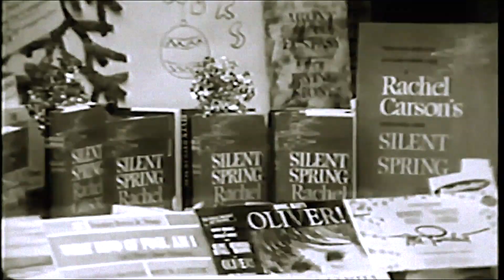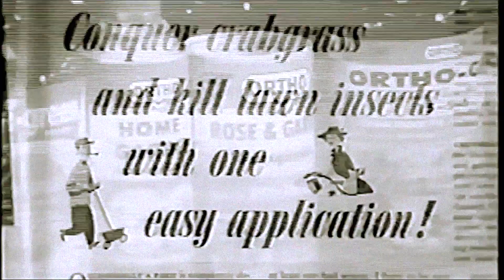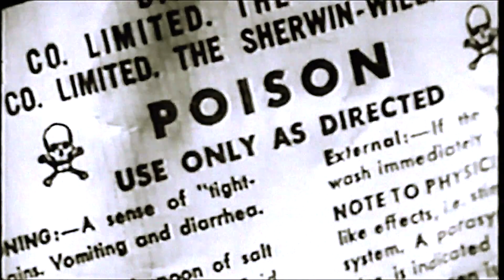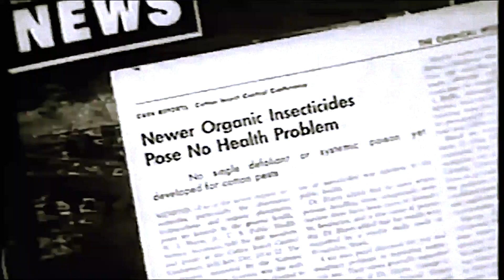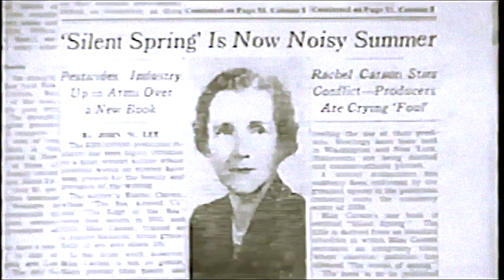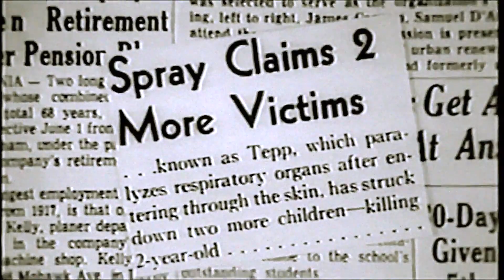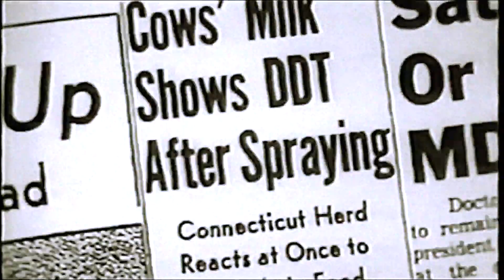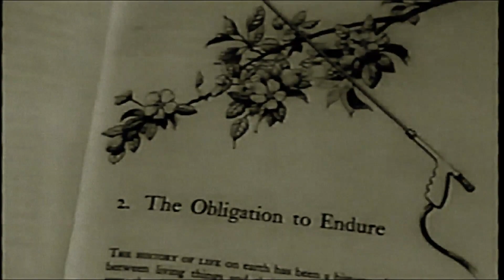Silent Spring: The End of DDT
A short film about the book that kick started a new environmental generation

This archive is a collection of historic documents compiled and curated for easier access for viewers to explore important video artifacts.